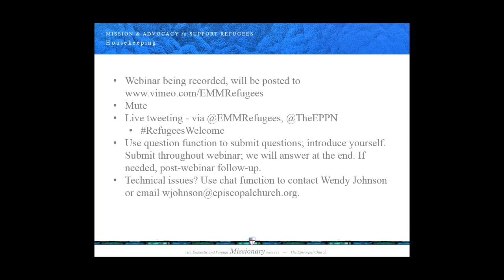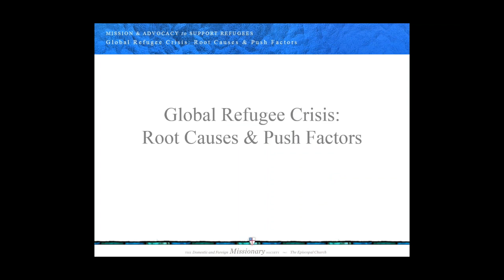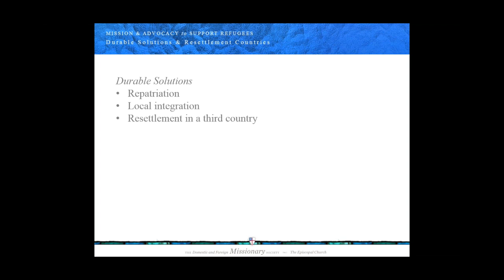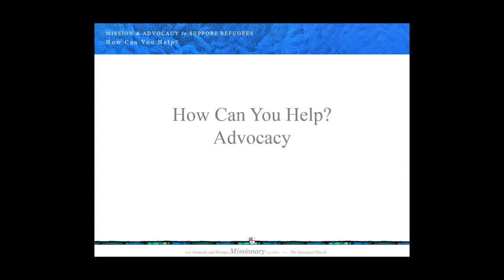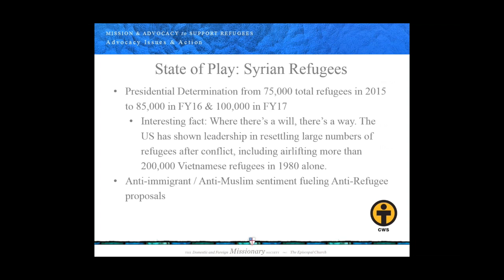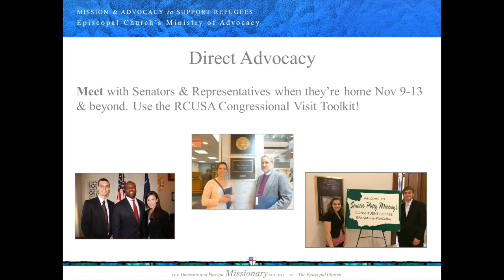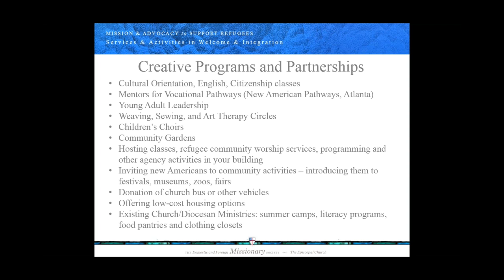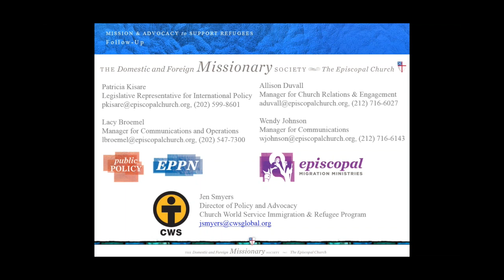Webinar: Mission and Advocacy for Refugees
Currently there are more than 60 million displaced people in the world - and over half of them are children. Find out more about the global refugee crisis and how you can be involved in this life-saving ministry.